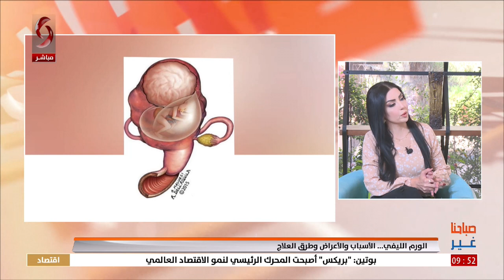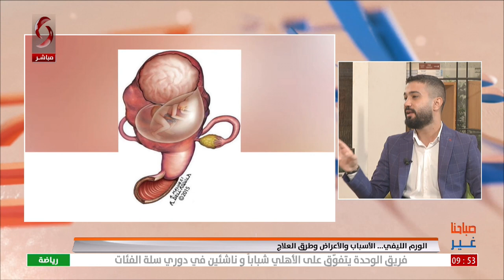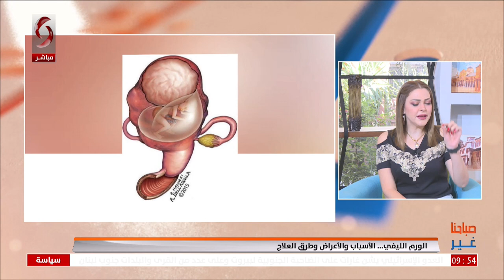د. خالد حسن - أخصائي بأمراض النساء وجراحتها | صباحنا غير 2024/10/21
الورم الليفي... الأسباب والأعراض وطرق العلاج